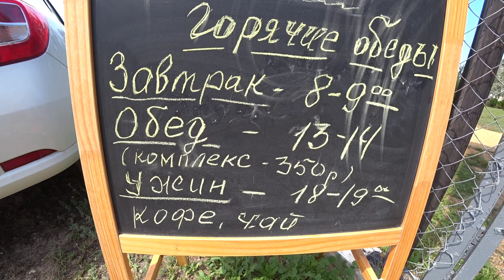Поповка 2021 Крым, Евпатория. Песочный пляж , Z.City Казантип, отдых в Крыму сегодня 2021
Привет друзья меня зовут Николай, Поповка 2021 шикарное место для отдыха в Крыму на песочных пляжах Крыма, Поповка находится в Евпаторийском районе. А сама Евпатория одно из любимых мест отдыха туристов. Золотые пляжи, чистое море и это всё в Поповке и бывший Казантип тоже здесь, теперь его знают как Z.City, Поповка подходит для отдыха с детьми. Западный Крым порадовал местными песчаными пляжами и купание в чистом прозрачном море.
Нива Крым
РНКБ  МИР:   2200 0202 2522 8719